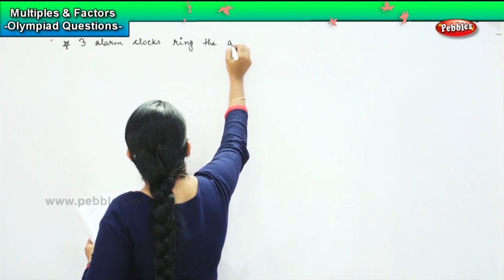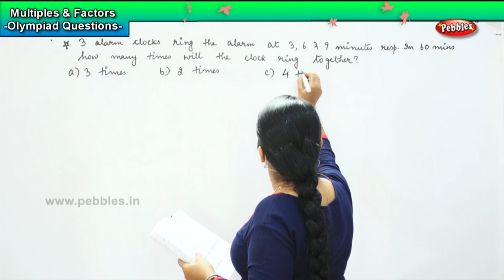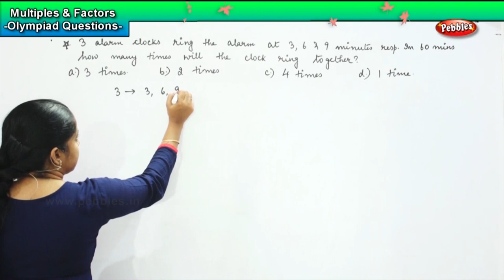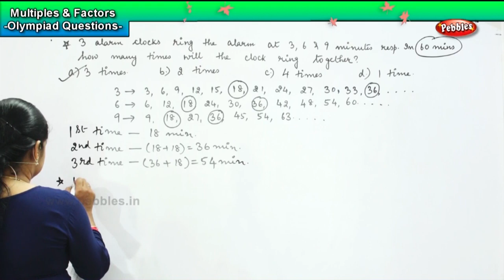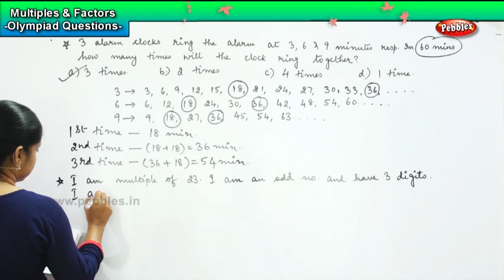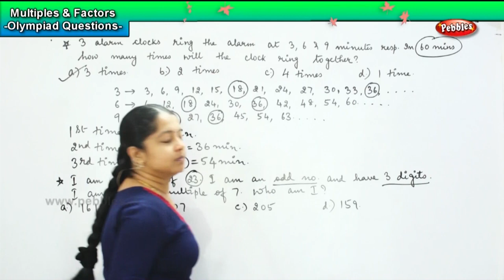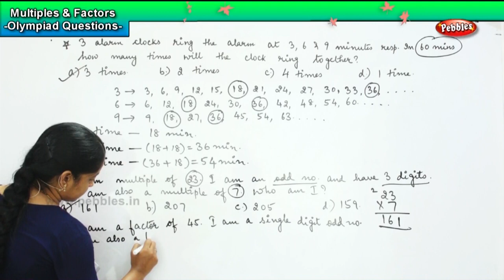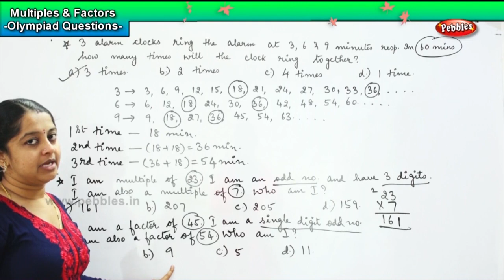4th Std Maths Olympiad | Multiple and factor | Olympiad Questions - 11 | Olympiad Mathematics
4th Std Maths Olympiad | Multiple and factor | Olympiad Questions - 11 | Olympiad Mathematics